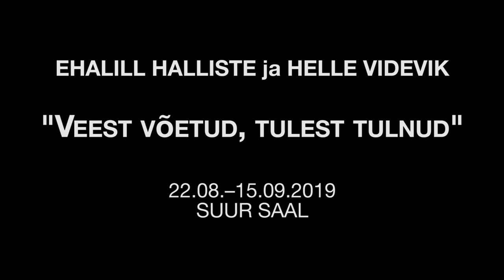Ehalill Halliste, Helle Videvik "Veest võetud, tulest tulnud"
Ehalill Halliste ja Helle Videvik räägivad oma Tartu Kunstimaja suure saali ühisnäitusest "Veest võetud, tulest tulnud" 22.08.–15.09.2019.

Ühine näitus moodustab justkui maailma ajaloo: Halliste kujutab miljonite aastate jooksul merede põhja ladestunud paepindu ja Videvik seda, mis samal ajal toimus maismaal. Halliste kannab Eesti rahvuskiviks nimetatud paekivi struktuurid ja mustrid oma gobeläänidesse. Tegemist on meeleoluka dokumentatsiooniga, mis annab edasi selle kivimi üllatavalt mitmekesist koostist ja koloriiti.

Videvik on saanud inspiratsiooni loodusvormidest ja -nähtustest ning kajastab viimasel ajal üha enam kliimaprobleeme. Ta ei kopeeri loodust, vaid loob erinevate vormide, faktuuride ja glasuuride abil emotsioonidel põhineva kulgemise ja kogemuse. Kive, vett ja liiva kujutavad teosed mõjuvad põhjamaiselt selgete ja monumentaalsetena.

Näituse kujundaja on Madis Liplap.

Ehalill Halliste (snd 1948) õppis aastatel 1971–1976 Eesti Riiklikus Kunstiinstituudis tekstiilikunsti. Peale pikki aastaid töötamist nii ARSis kui õpetajana on ta alates 2002. aastast vabakutseline. Hallistet on ohtralt pärjatud erinevate tunnustustega, muuhulgas on ta Valgetähe teenetemärgi kavaler. Tartus tal varem isikunäituseid toimunud pole.

Helle Videvik (snd 1945) õppis aastatel 1965–1969 Eesti Riiklikus Kunstiinstituudis keraamikat. Töötanud ARSi keraamika ateljees ning alates 1996. aastast vabakutseline. Osalenud näitustel Eestis, Venemaal, Lätis, Leedus, Soomes, Taanis, Rootsis, Saksamaal, Itaalias, Prantsusmaal ja Tšehhis. Tartus tal varem isikunäituseid toimunud pole.

Näitus on avatud 15. septembrini.

Ehalill Halliste and Helle Videvik talk about their joint exhibition “Arrived from the Sea, Born from the Fire” in the large gallery of the Tartu Art House 22.08.–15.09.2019.

The joint exhibition is like a history of the world: Halliste depicts the surfaces of limestone sediments that have formed at the bottom of the sea over millions of years while Videvik shows us what took place on dry land. Halliste translates the structures and patterns of limestone that is called our national stone into her tapestries. It is a heartfelt documentation that conveys the surprisingly diverse composition and colouring of this rock.

Videvik’s inspiration comes from natural forms and phenomena. Over the last years she has been also expressing her views on climate problems. She does not copy nature, but creates a meditation and an experience based on emotions using various forms, textures and glazes. The works depicting stones, water and sand have a clear and monumental effect.

The exhibition has been designed by Madis Liplap.

Ehalill Halliste (b 1948) studied textile in 1971–1976 in the Estonian State Art Institute. After many years of working both in the ARS factories and as a teacher, she became a freelance artists in 2002. Various accolades have been bestowed upon Halliste including the Order of the White Star of the Republic of Estonian. She has not had any personal exhibitions in Tartu.

Helle Videvik (b 1945) studied ceramics in 1965–1969 in the Estonian State Art Institue. She worked in the ARS ceramics studio but since 1996 is a freelance artist. She has participated in exhibitions in Estonia, Russia, Latvia, Lithuania, Finland, Denmark, Sweden, Germany, Italy, France and the Czech Republic. She has not had any personal exhibitions in Tartu.

The exhibition is open until 15 Sepetember.